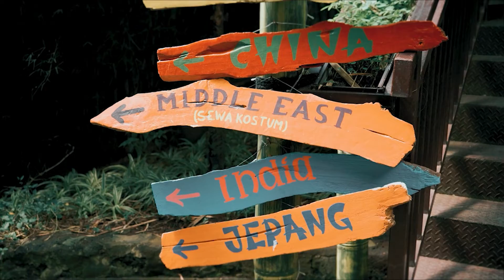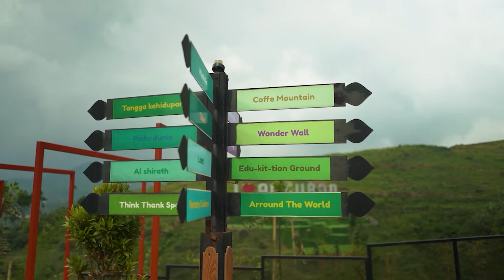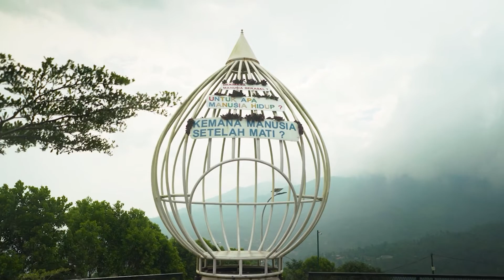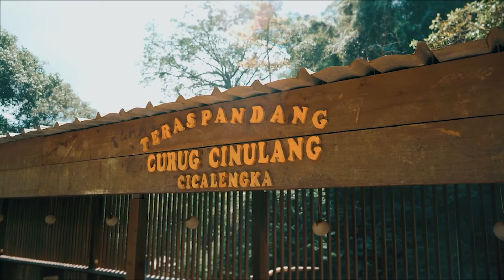Crush - Best Songs Collection 2022 - Greatest Hits Songs of All Time - Music Mix Playlist 2022